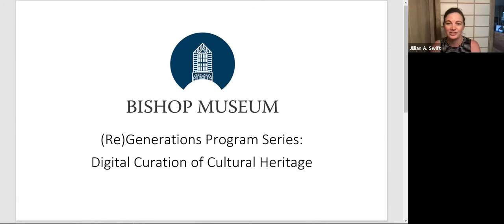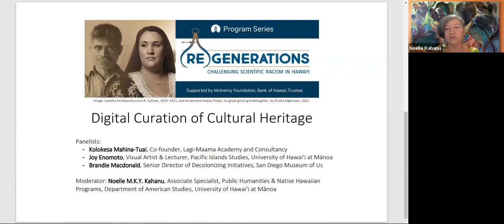(Re)Generations Program Series | Digital Curation of Cultural Heritage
Panel Presentation
Thursday, Sept 16, 2021

Panelists:

• Kolokesa Mahina-Tuai, Co-founder, Lagi-Maama Academy and Consultancy

• Joy Enomoto, Visual Artist & Lecturer, Pacific Islands Studies, University of Hawai'i at Mānoa

• Brandie Macdonald, Senior Director of Decolonizing Initiatives, San Diego Museum of Us

• Moderator: Noelle M.K.Y. Kahanu, Associate Specialist, Public Humanities & Native Hawaiian Programs, Department of American Studies, University of Hawai‘i at Mānoa

The (Re)Generations Program Series is presented in conjunction with the (Re)Generations: Challenging Scientific Racism in Hawaiʻi exhibition on display in the J.M. Long Gallery from February 20 – October 24, 2021.

The (Re)Generations Program Series is generously supported by McInerny Foundation, Bank of Hawaii, Trustee.